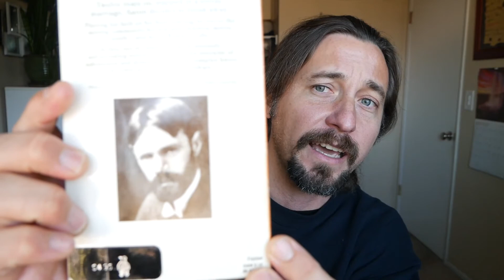Aaron's Rod by D.H. Lawrence | Book Review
Aaron's Rod may not get a lot of love from other critics but I thought it was fantastic and very insightful.